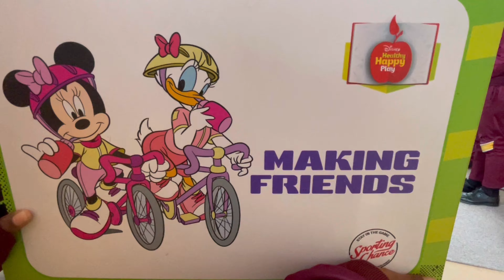Disney Healthy Happy Play at Siyazakha PS in Phillipi 2024